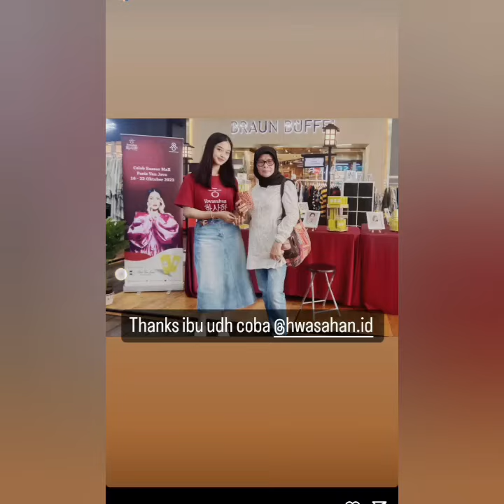KABAR TERBARU STORY AYUTT HARI INI. BIKIN GEMESH BERSAMA AFGAN DAN ADA INFO DARI AYU PENTING